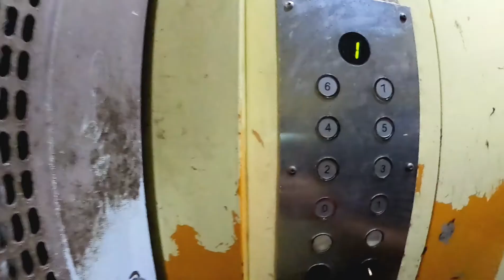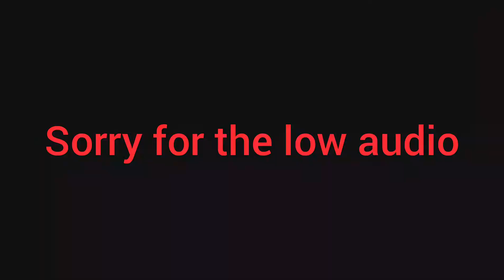Shopping at Reliance Digital | Samsung Phone | Go Pro Max Cam | and a small ride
Hey Guys,
This is the first video shot on Go Pro Max, and i am excited to know your views on the same.
We went to buy a phone at Reliance Digital and had some crazy time waiting for our phone to be in our hands.